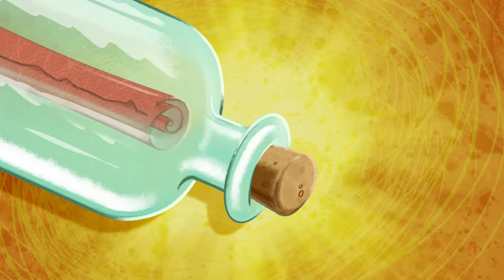Zig & Sharko 🐳 NEW FRIENDS IN BOAT 🐳 Full Episode in HD